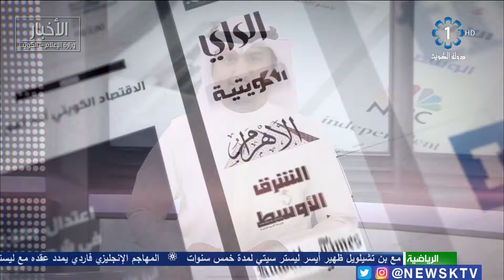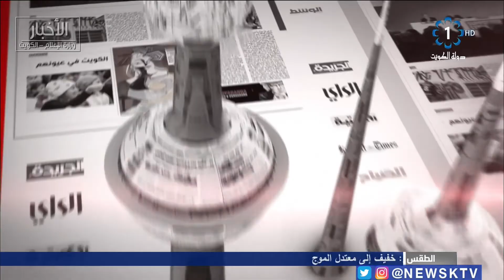برنامج مانشيت الصحافة.. جولة في أبرز أخبار الصحف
‏‏‏رئيس فريق العمل
الدكتور/ عبد العزيز العجمي